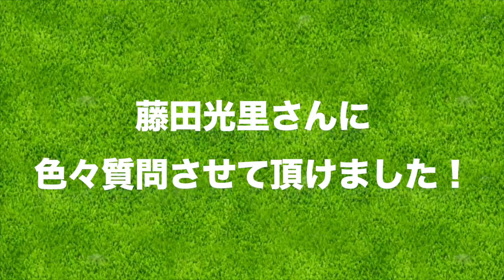藤田光里プロにゴルフトレーニングや高麗グリーンの対策について聞きました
☆ 協力：株式会社レオパレス21

ーーーーー